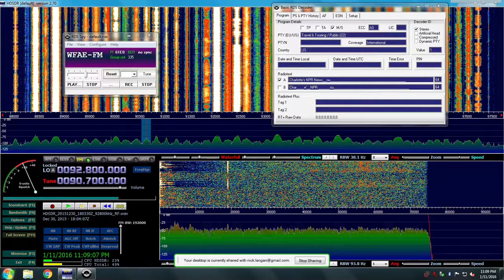90.7 WFAE Charlotte, NC - December 30, 2015 E-Skip from Tabernacle, NJ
90.7 WFAE Charlotte NC.  12/30/15 E-Skip from Tabernacle NJ.  Airspy SDR with HDSDR software.  APS-13 antenna.  WFAE is 457 mi.